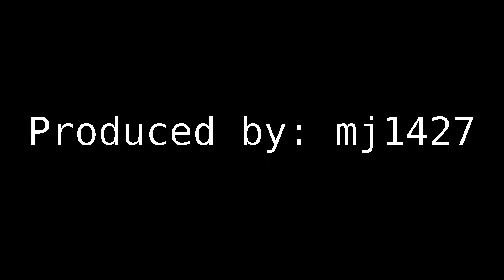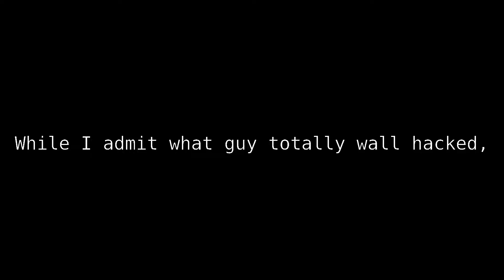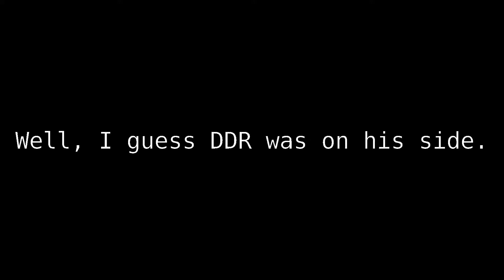Journey through Lothric Episode 2: EZ Game EZ Life